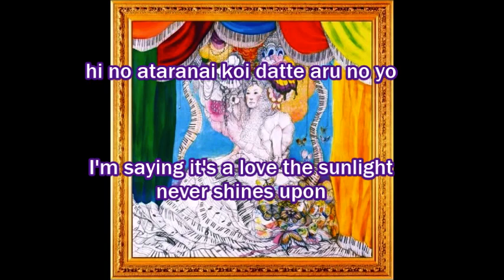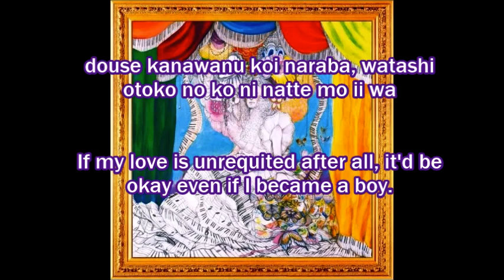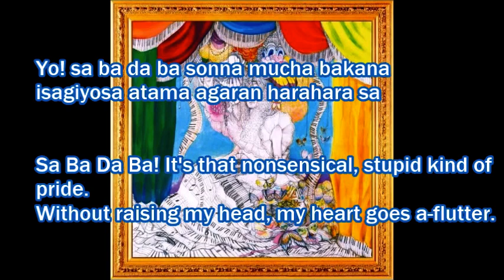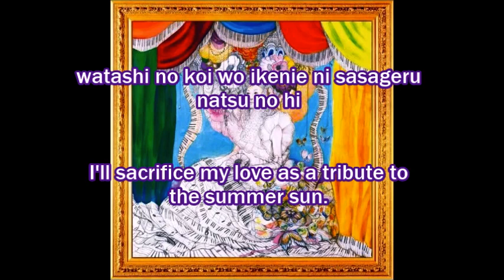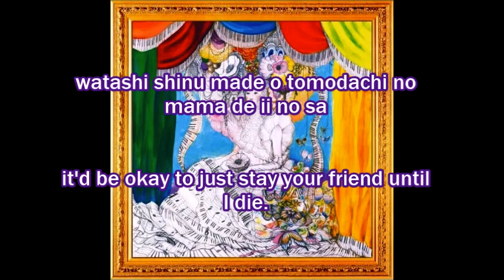Tomodachi no Uta by Kurahashi Yoeko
Not mine. Just a fair warning.